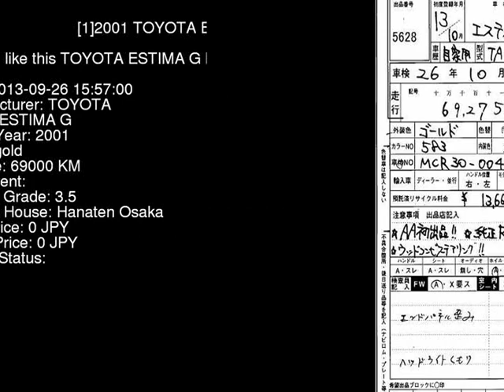2001 TOYOTA ESTIMA G MCR30W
the Authority on JDMs since 2007!  . Details on this car from auction in Japan